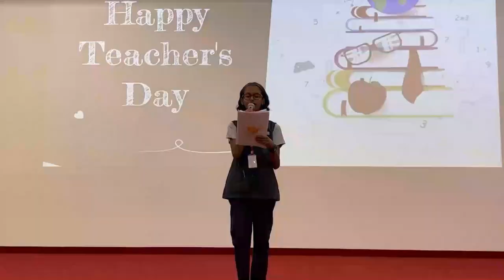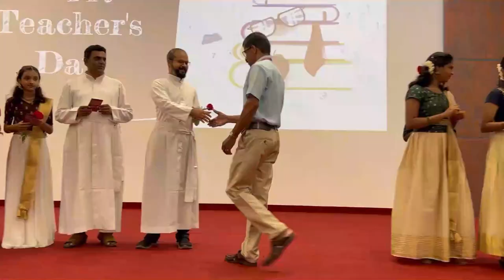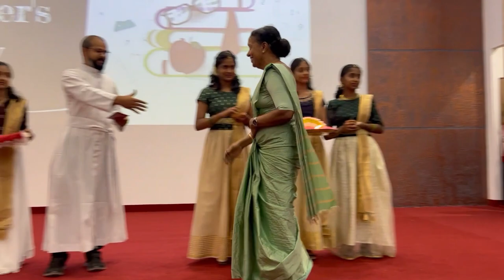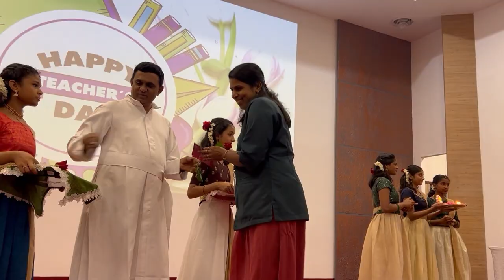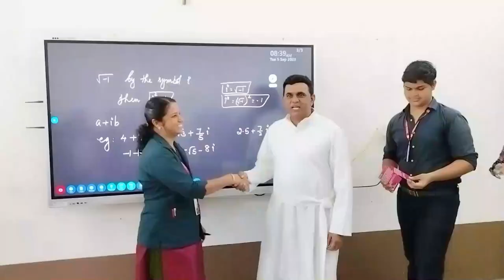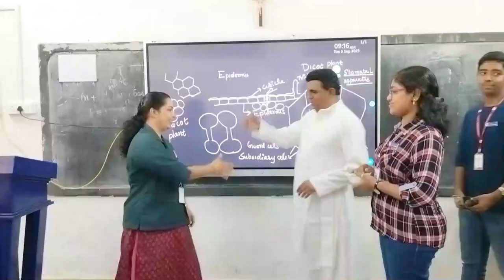TEACHER'S DAY CELEBRATION 2023